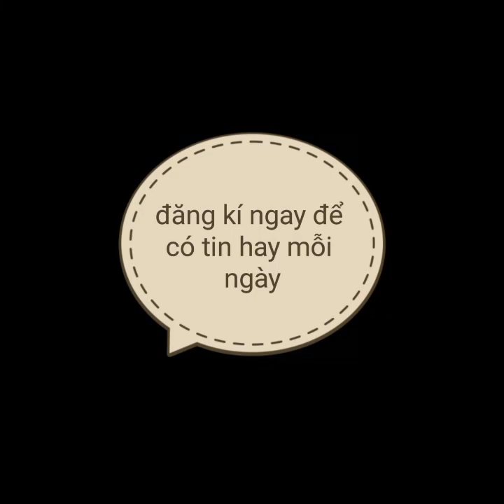Nghe JACK -K-ICM hát live Xuân này con không về và Hoa vô sắc